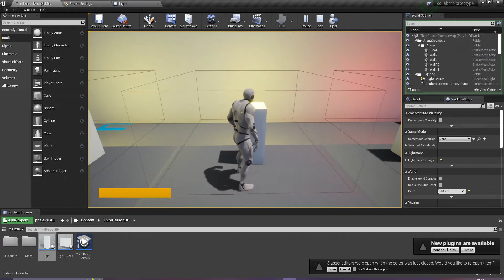Mechanic Test - Puzzle to Open Door